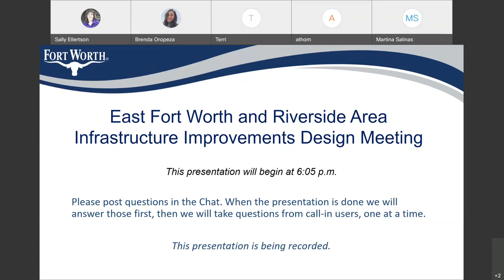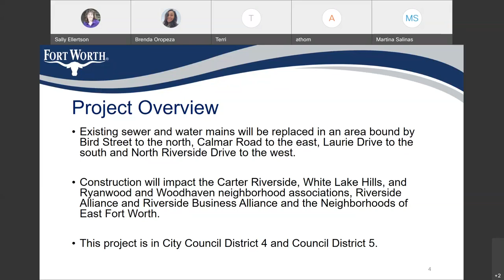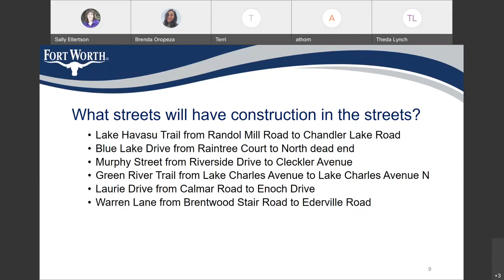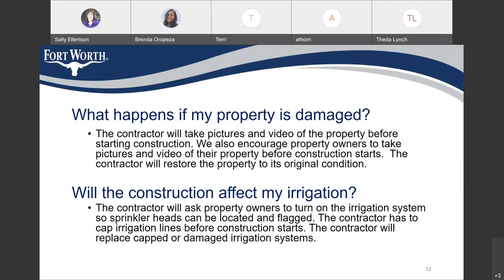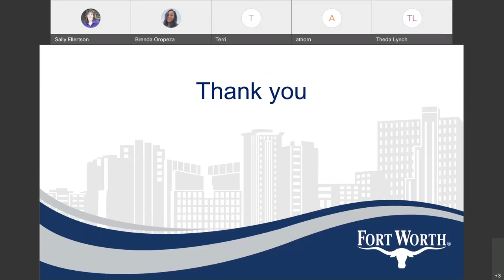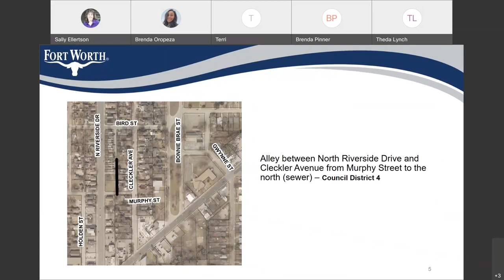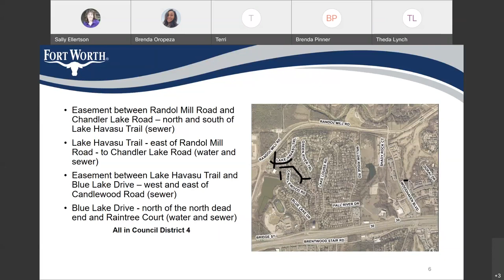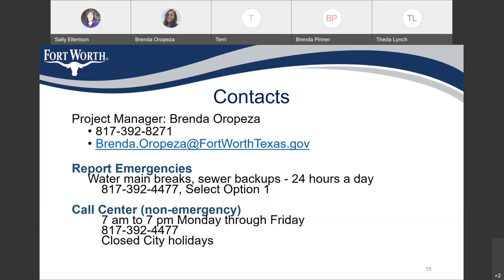WebEx virtual community design meeting for East Fort Worth and Riverside